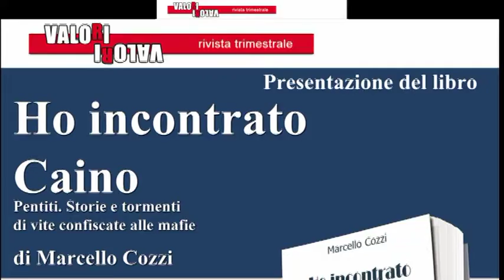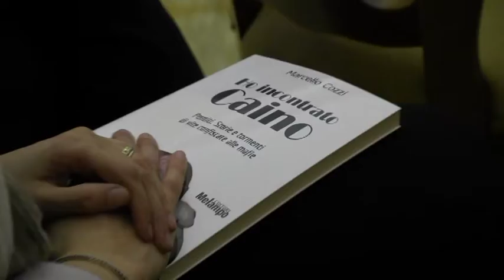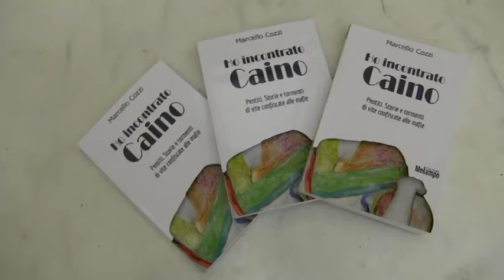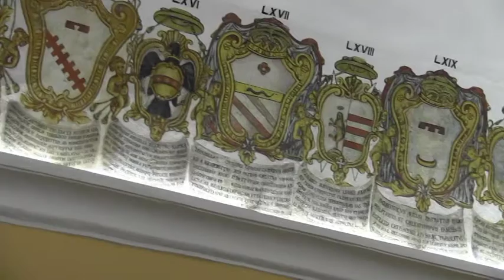Melfi. Presentazione del libro "Ho incontrato Caino" di Marcello Cozzi. (Part.1)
Tormenti di vite in fuga. In queste pagine parlano pentiti eccellenti di mafia, un tempo protagonisti di stragi efferate, estorsioni, traffico di armi, droga e rifiuti tossici. Sei collaboratori di giustizia uno fra tutti Gaspare Spatuzza, l'uomo d'onore che ha dato il massimo impulso alle indagini sulla trattativa Stato-mafia che restituiscono squarci di grande storia italiana criminale, insieme alla testimonianza personale. E mentre la loro narrazione ambisce a farsi anche rinascita spirituale, la voce ricorda: dalla giovanile attrazione irresistibile per il potere fino all'attuale paura di vendetta, per aver rotto uno scellerato patto di sangue con le più spietate cosche di Cosa nostra e 'ndrangheta. Uomini e donne sui cui volti don Cozzi riconosce i tratti di Caino e che incontra in carceri di massima sicurezza o in località segrete, nascosti da nuove identità. Ma senza alcuna promessa di perdono a buon mercato, nella convinzione che la misericordia si incroci necessariamente con la restituzione di giustizia ad Abele per il male sofferto.
30 Marzo 2017